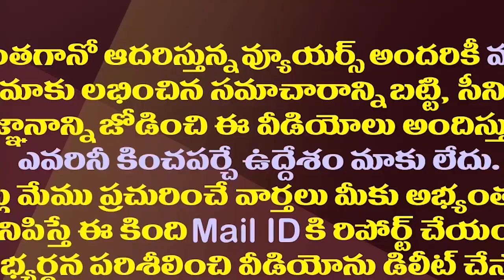జగన్ కు మద్దతుగా చిరంజీవి నాగార్జున అడుగులు| Chiranjeevi And Nagarjuna Support To CM YS Jagan